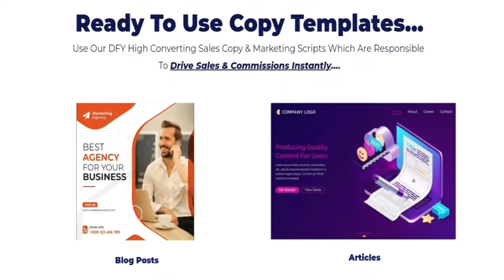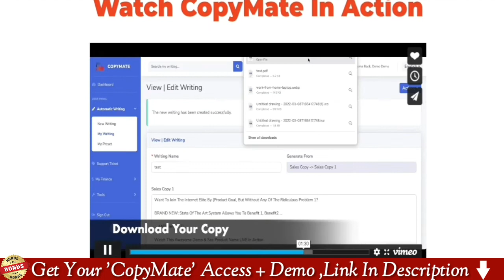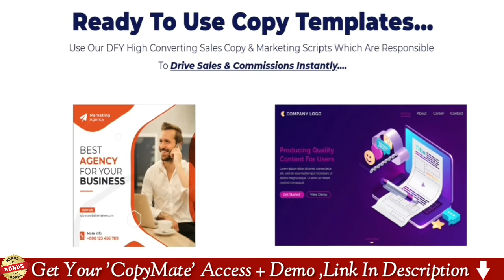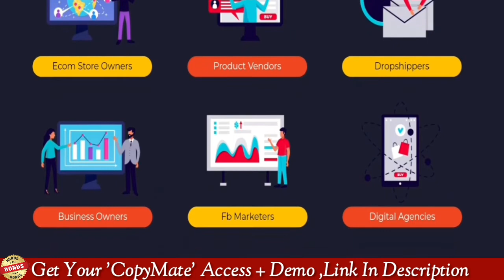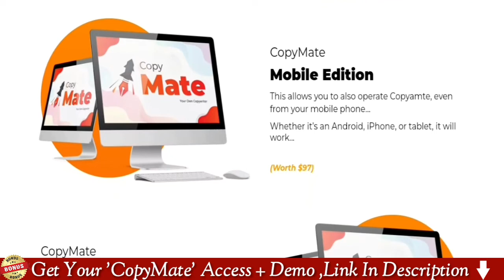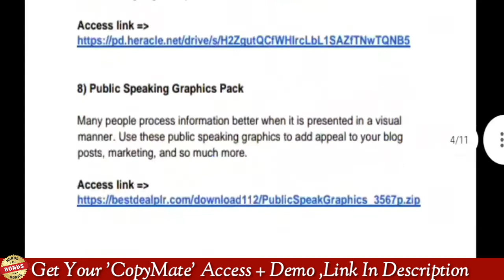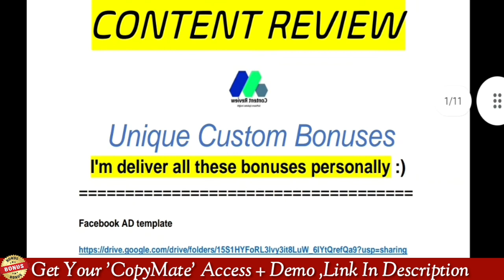CopyMate Review | CopyMate Discount-First App Write Sales Scripts | Copymate Review And Bonuses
In this Video I show You Honest CopyMate Review | CopyMate is First App Write Sales Scripts In 1 click | Copymate Review And Bonuses

🔷️What Is Copymate?
      CopyMate is,The World's First A I Powered App,That Writes High Converting Sales Copies, VSL Scripts, Email Swipes, Articles & Blog Posts On Complete Autopilot.

🔶️Copymate Review: Features & Benefits

*Create high converting professional sales letters,emails, daily blog posts etc...
*Use Our "Done-for-you" high converting scripts in different marketing niches...
*It comes with commercial license
*Sell copywriting & content creation services
*Generates high converting & unique content
*Jaw dropping ready to use copy templates
*Newbie friendly technology
*Simple to use dashboard
*Comes with high video quality video training
*Perfect for content creators & marketers, ecom sellers & everyone..

⤵️Copymate Review: Who Should Get This?

Marketers/Business Owners
Email Marketers
Local Marketers
Marketers
Agencies/Enterprise-Level Businesses
Ecommerce Sellers
Start-ups
Brands
Digital Product Sellers

📢Copymate Review: Complete OTO & Upgrades Info

🔻Front End : CopyMate ($17 only)

A.I based copywriter
Create high converting marketing copies
Cloud based so nothing to install
Complete newbie friendly
Create Sales Letters, VSL Scripts, Email Swipes, Blog Posts & more
Just add a few details and you are done.

🔻OTO1: CopyMate PRO ($37 Only)

Get premium features to boost your profit online 🙂

Unlock "Unlimited Everything" For PRO Marketers
Pro version come with more 50+ more catagory
premium Content
Commercial license
Sell copywriting service to your client
Grab this early bird deal before it expires

🔻OTO2: Speech to Text ($37 Only)

Transcribe audio/video into text in various formats
AI Powered Speech to Text Converter
Use a deep learning process called automatic speech recognition (ASR) to convert speech to text quickly and accurately
Supports over 170+ languages.

🔻OTO3: CopyMate Enterprise ($47

Brand-New, 5-In-1 Bundle Of Break-Through Apps At Just Low One-Time Fee
5 in 1 software bundle.
Create Traffic Boosting Virtual 360 videos.
Create Fully-Fledged Ecom Store with your branding
Convert Any Text Into Natural Human-Like Voices
Action-Driving Social Proofs
Quickly Create Multilingual Portfolio Websites
Works in ANY niche
100% Newbie-Friendly

🔻OTO4: CopyMate MAX ($67 Only
Unlimited version of the Enterprise upgrade.

🔻OTO5: CopyMate Reseller ($97 Only
Sell CopyMate software to your clients and keep 100% of the profits.

🆓️Exclusive Bonuses;
If You Purchase CopyMate from My Link , I Deliver You My Exclusive High-quality 🎁Custom Bonuses. These Bonuses will boost your Performance and Growth.